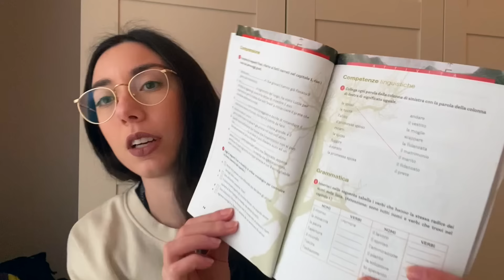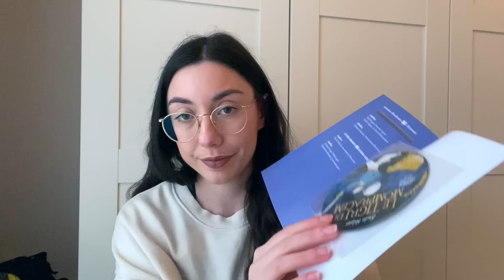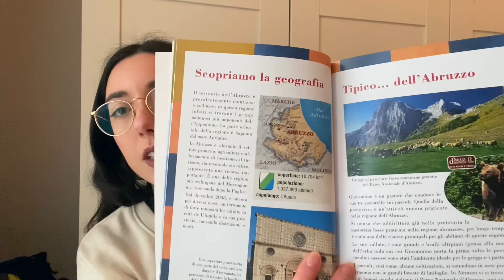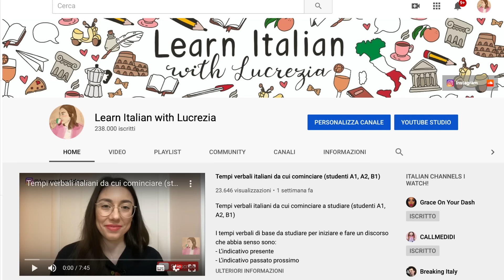Italian literature graded readers for students of Italian (A2 - C1)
Italian literature easy/graded readers for students of Italian (A2 - C1)

ELI Graded Readers:
"La coscienza di Zeno" di Italo Svevo
"Decameron. Novelle scelte" di Giovanni Boccaccio

CIDEB-BlackCat
"I promessi sposi" di Alessandro Manzoni